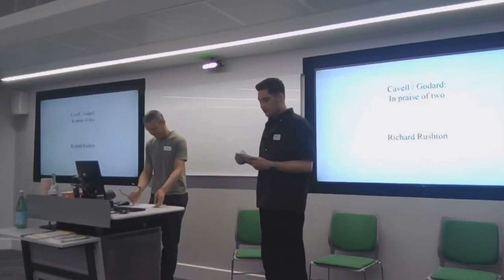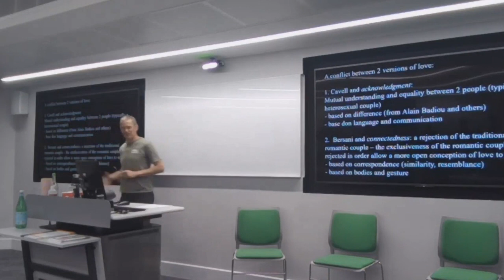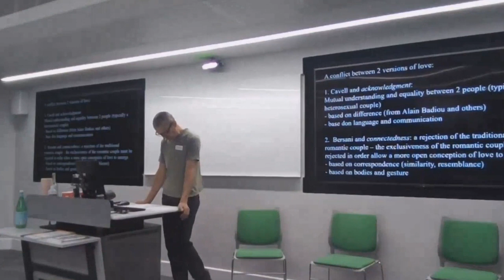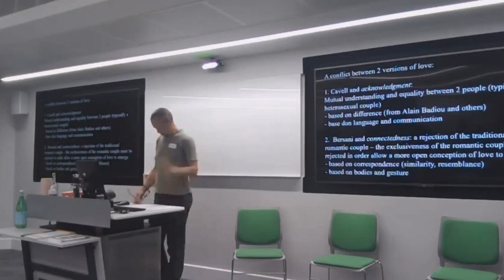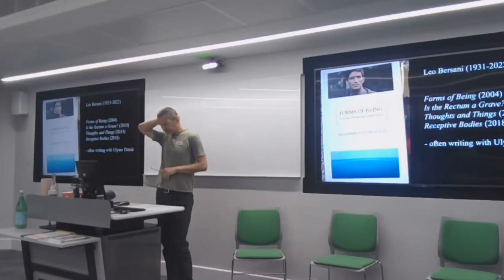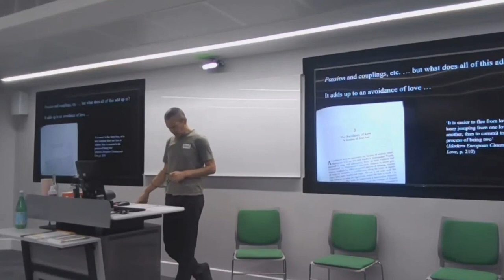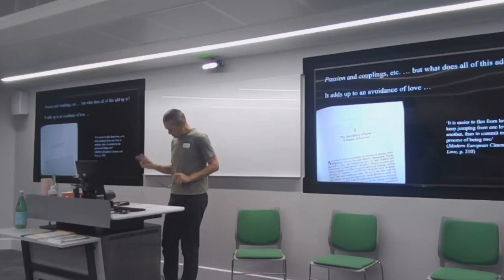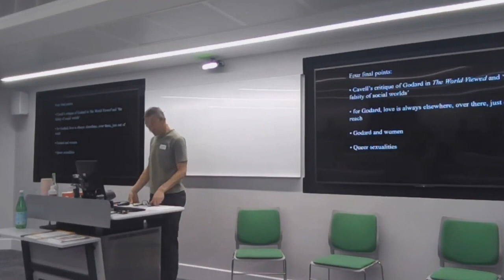Prof Richard Rushton, ‘Godard / Cavell: In Praise of Two’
Richard Rushton, Professor in Film Studies in LICA, recently delivered a paper at a conference held at the University of Warwick. The conference was on ‘Stanley Cavell and the Vicissitudes of Love’ and Richard’s paper was on ‘Godard / Cavell: In Praise of Two’.